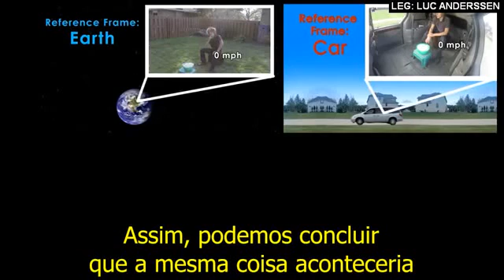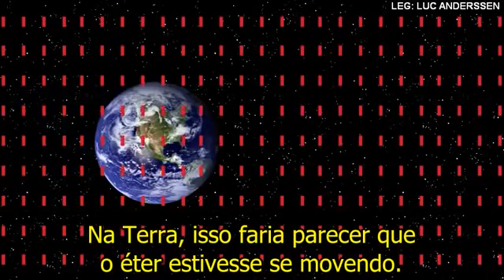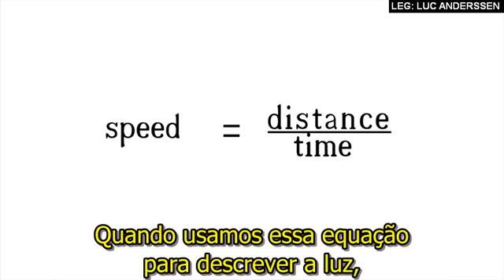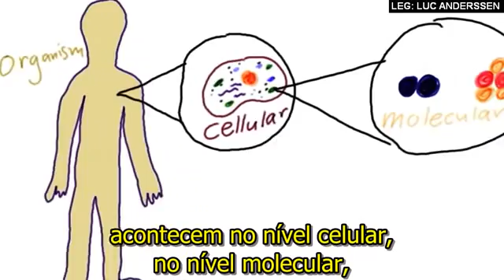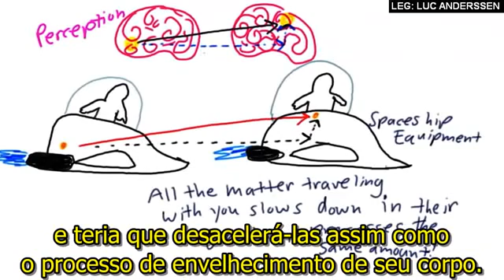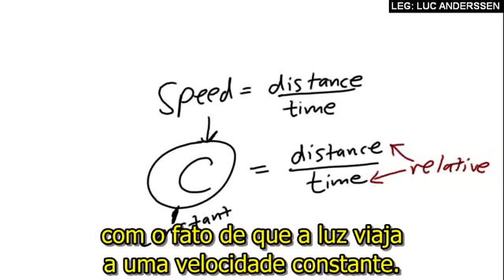Aprenda a Teoria da Relatividade de um jeito fácil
Esse garoto fera é  dos EUA explicou de um jeito simples para o mundo inteiro aprender a Teoria da Relatividade.
Esse vídeo bombou.